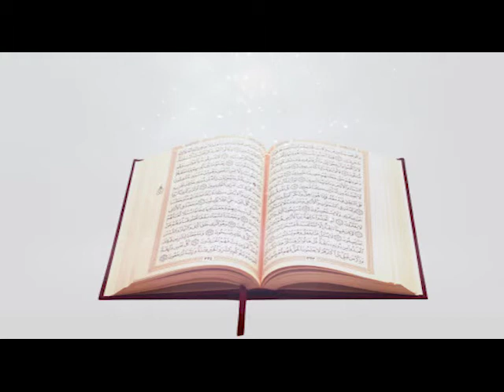BABALA RAMADAN 2GALS